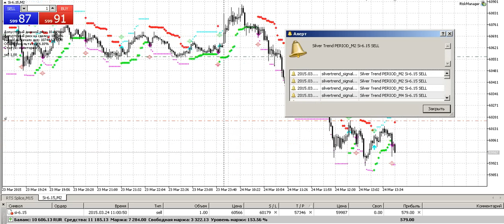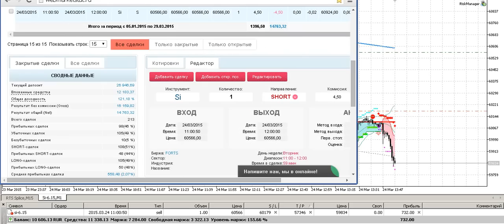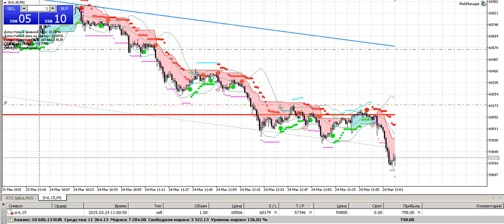Cashwill FORTS - торговые стратегии на рынке Фортс ч.2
Cashwill FORTS - торговая стратегия на рынке Фортс. 24 марта 2015 года в 11:00:50 Cashwill открыл сделку шорт по фьючерсному контракту доллар-рубль (Si-6.15) по цене 60566... Результат по сделке на момент дневного клиринга...